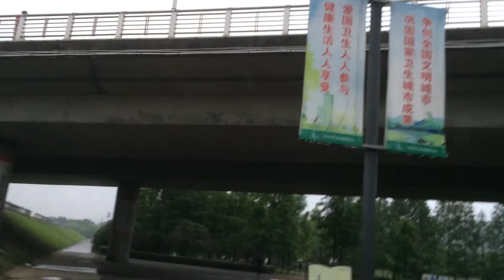Journey to Linhai Bridge, China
We are taking you on one of our daily walks. Today we wanted to follow the banks of Lingjiang River to Linhai Bridge China to see what was there.